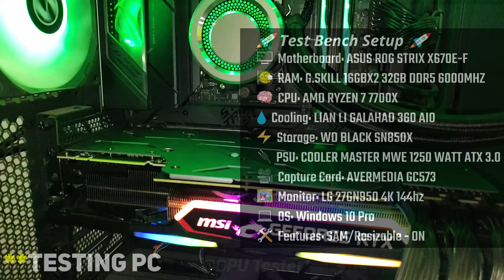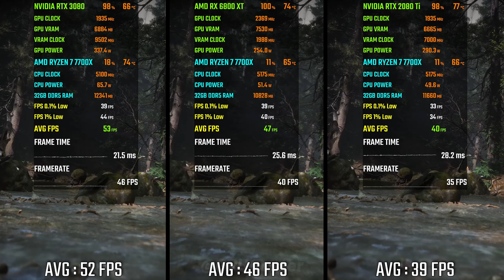RTX 3080 vs RX 6800 XT vs RTX 2080 Ti | Test in 9 Games | 1440p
NVIDIA RTX 3080 vs RX 6800 XT vs RTX 2080 Ti | Test in 9 Games | 1440p Benchmark

🔰 Timestamp
00:00 - Introduction
00:26 - Call of Duty: Black Ops 6
01:26 - Call of Duty: Modern Warfare 3
02:24 - God of War Ragnarök
03:24 - Warhammer 40K Space Marine 2
04:23 - Black Myth Wukong
05:22 - The Last of Us
06:21 - Starfield
07:21 - Cyberpunk 2077
08:20 - Red Dead Redemption 2

NVIDIA GPU
⭐RTX 4060 ZOTAC OC

AMD GPU
⭐RX 6900 XT ASUS TUF